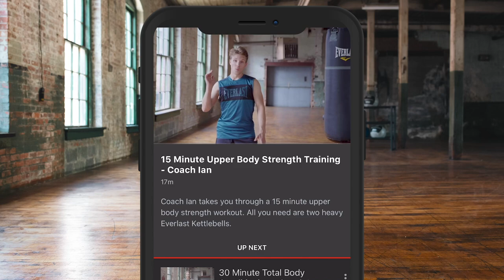'I DON'T CARE WHAT THE BOOKIES THINK!' - DENZEL BENTLEY GUNNING TO BECOME TWO TIME BRITISH CHAMPION